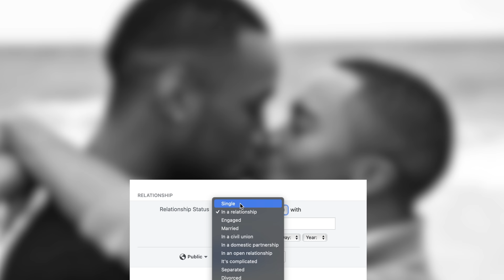Lovers & Friends | Season 1 Official Trailer (Premieres November 2nd)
Lovers & Friends is an unscripted dating series where bachelors are set on blind dates by their friends. Join host Lon D along with Premiere and Jamil for one very long ride as they find LOVE!

Follow the Bachelor and Host on Instagram!
Premiere: @Premiere.World
Jamil: @TheFabLifeOfMrBeard
Lon D (Host): @dance_n_fever

Created, Executive Produced, and Directed by Markel Logan (@therealmarkel)
Edited by An’Darrio Abrams (@andarrio)

Distributed to and edited for Chasing: Reality, LLC.